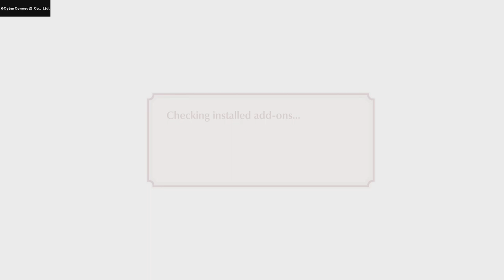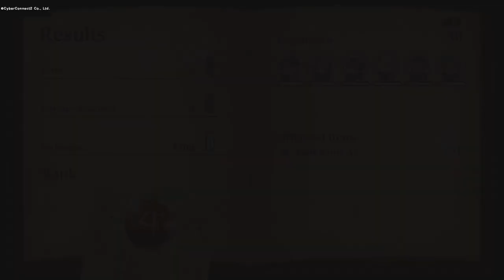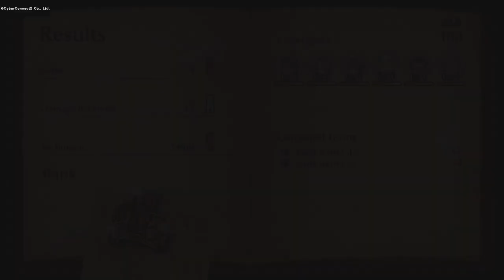Fuga Melodies of Steel Part 1, No Commentary Playthrough( True Ending Playthrough )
News of the Berman Empire's rising dominance over the Lands of Gasco. Until one day, the Empire attacks a village and captures all but a few children. A voice over the radio tells the children to the mountains, and that is where they find the gigantic tank called Taranis.